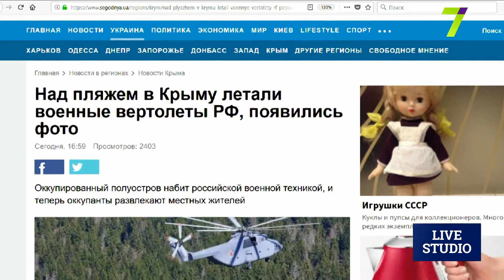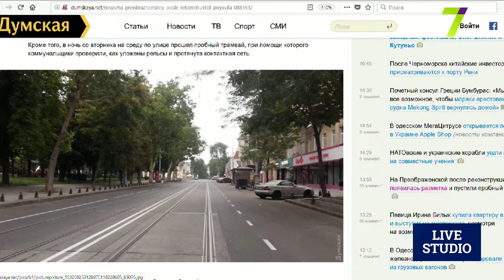Когда в Одессе выключат аналоговое телевидение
Насколько наш регион готов к переходу на цифровое вещание?
Подробности из столицы